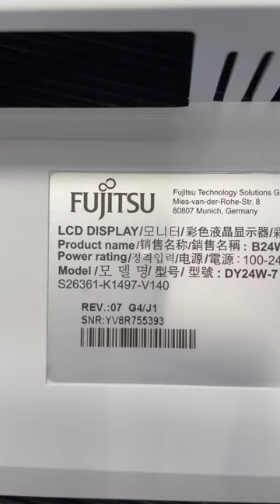FUJITSU Display B24W-7 dismantle view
Screen Protector, Compatible with Fujitsu B24W-7 BEST PRICE